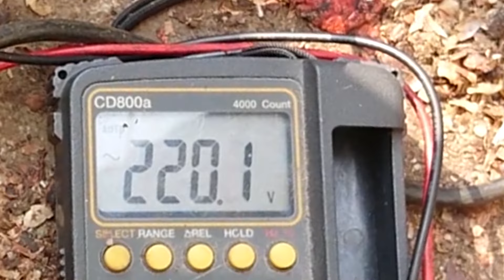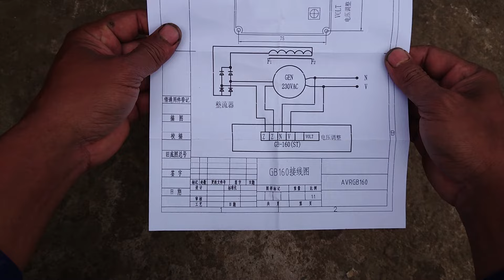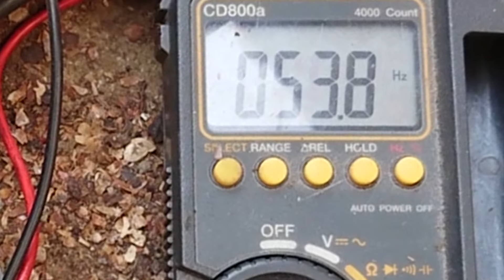Cara Pasang AVR Dinamo 1 Phase Tipe GB 160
Cara Pasang AVR Dinamo Dongfeng 1 Phase Universal Tipe GB 160. Berisi cara pasang avr dinamo 1 phase untuk genset odong-odong dengan tipe gb 160. AVR ini model universal untuk genernator jenset diesel atau dinamo yang menggunakan kolboster sikat arang.

Perlu dipahami dinamo genset ada yang model sikat arang dan ada yang model non sikat arang

Bagi yang membutuhkan AVR ini, sekarang harganya tidak sampai 100 ribu. Bisa cek disini